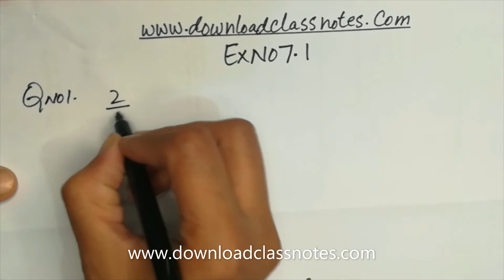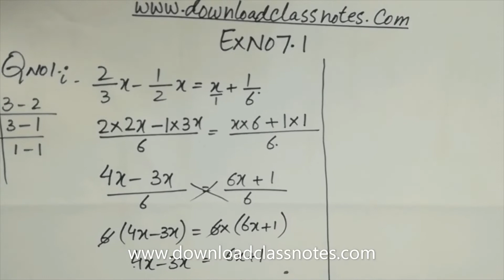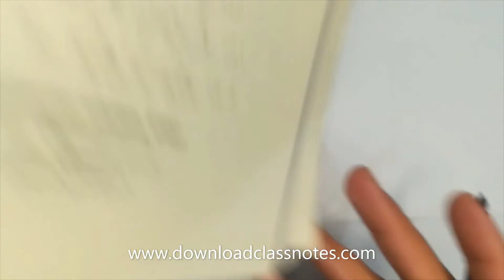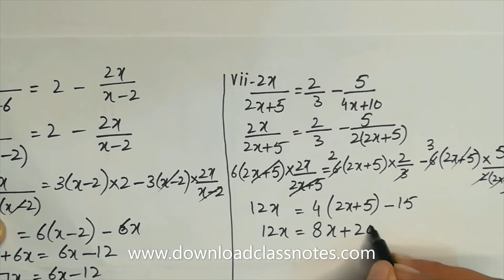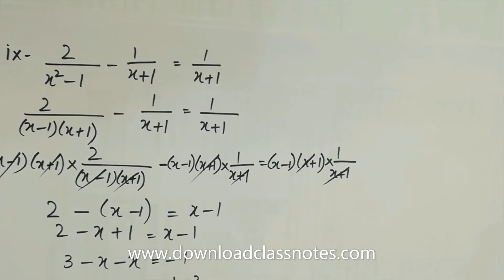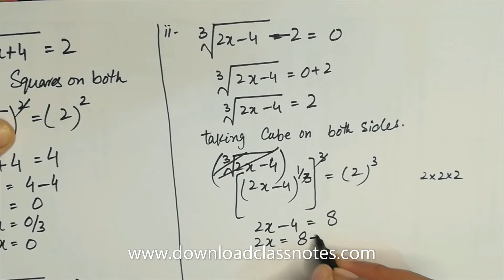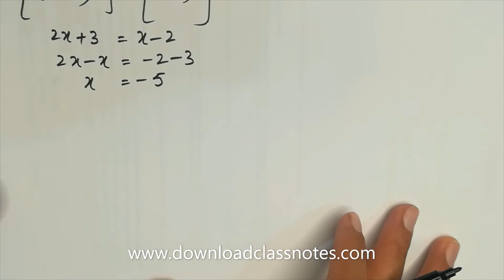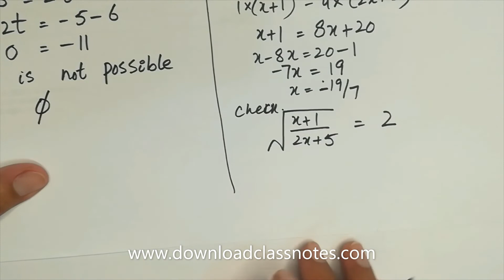Class 9 Mathematics (Ex # 7.1) Federal Board - Easy Video Lectures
Easy Video Lectures on Mathematics for 9th Class / IX / SSC-I for FBISE (Federal Board) Islamabad by Download Class Notes.